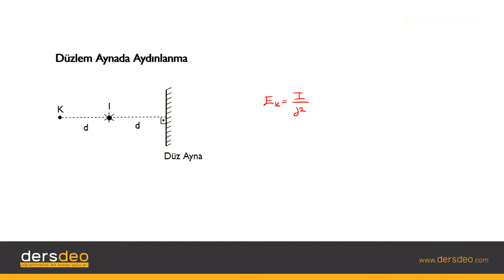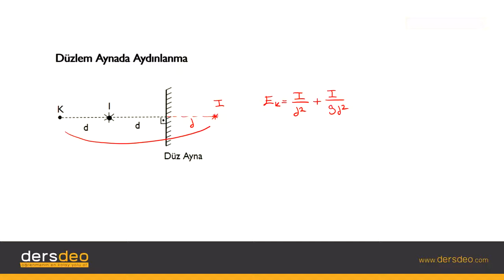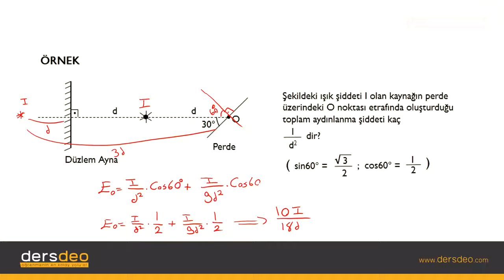Fizik, Fizik, TYT, Düzlem Aynada Aydınlanma #10